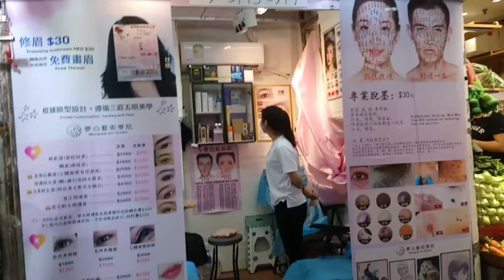Aktivitas pagi pasar orang HongKong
Assalamualaikum wr wb, selamat pagi dunia..
Alhamdulillah hari ini kita bisa berjumpa kembali, kali ini saya mau mengajak teman-teman untuk melihat kesibukan pasar di HongKong, tonton video ini sampai habis dan jangan lupa untuk selalu kudung Chanel ini. Terimakasih, wassalam..